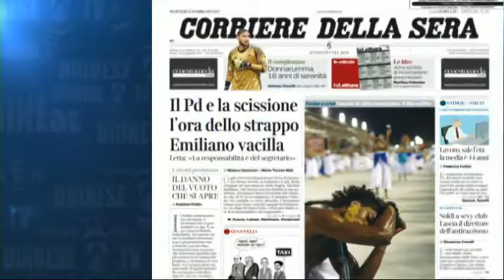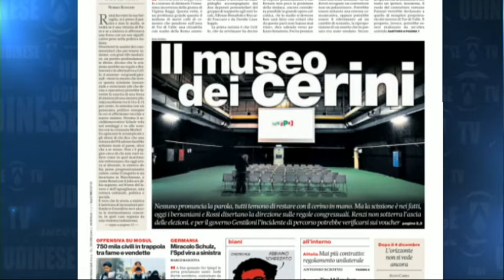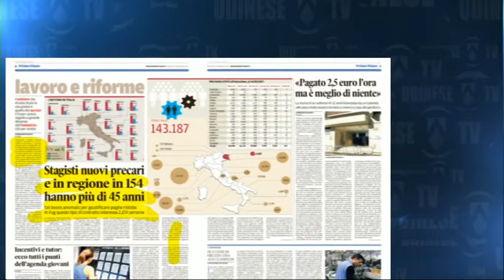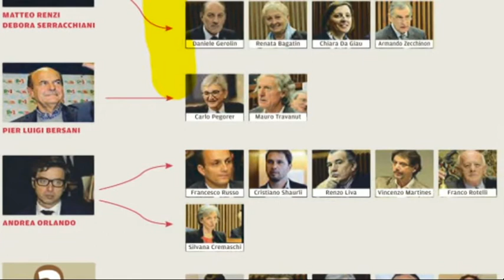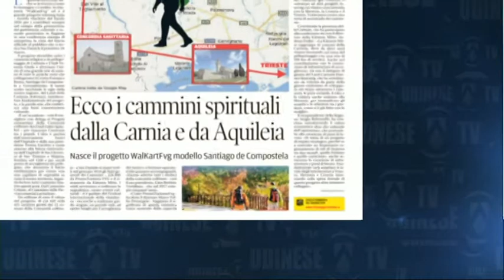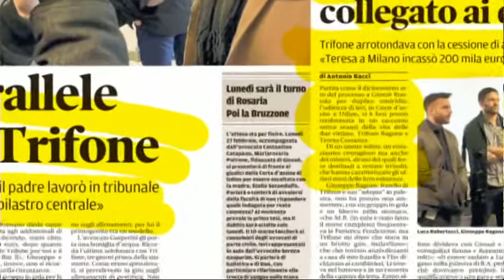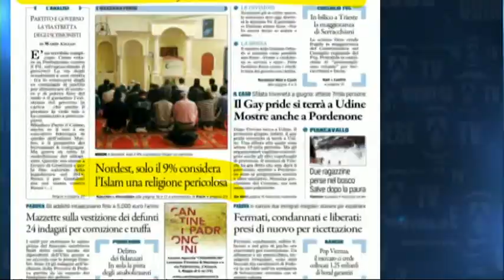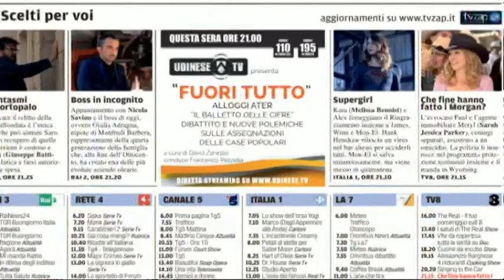21 feb rassegna stampa